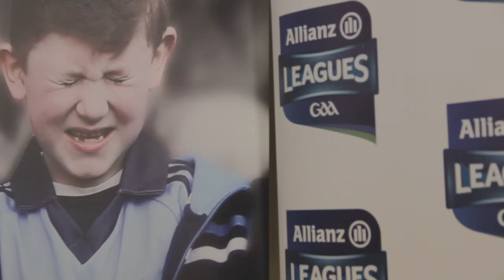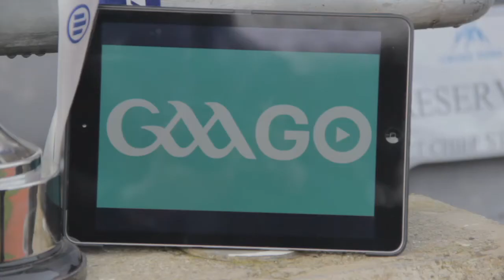Allianz sponsors GAAGO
Take a look behind the scenes at the Allianz Leagues 2015 launch where it was announced that Allianz are to sponsor GAAGO's league coverage